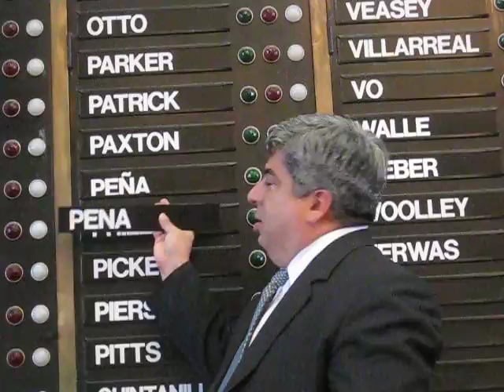Spanish Ñ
On May 22, 2009, Texas State Representative Aaron Peña changes his nameplate on the voting board of the Texas House.  Rep. Peña made the point to House administration that the Spanish Ñ is a seperate character and is a correct spelling of his last name.

As Wikipedia points out, "Unlike many other alphabets that use diacritic marks (such as ü in Asturian, Leonese, Spanish, Galician and Filipino), Ñ is considered a letter in its own right, with its own name (eñe) and its own place in the alphabet (after N)."

The situatiion was quickly remedied with Rep. Aaron Peña changing the nameplate himself.